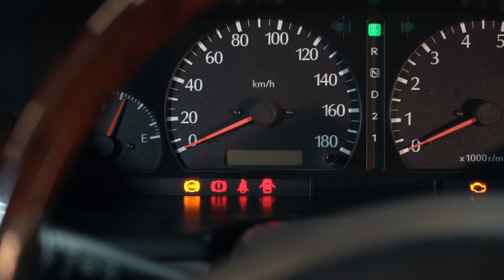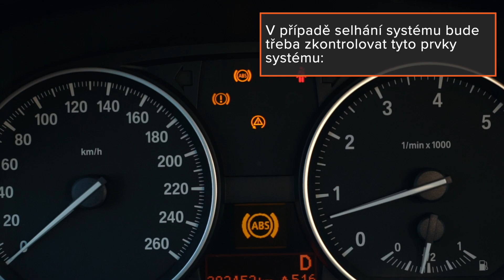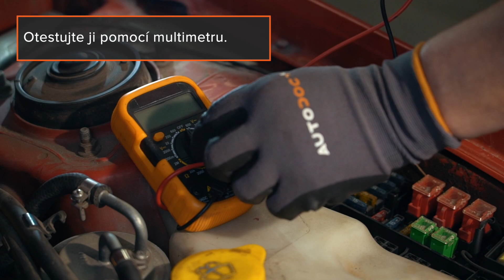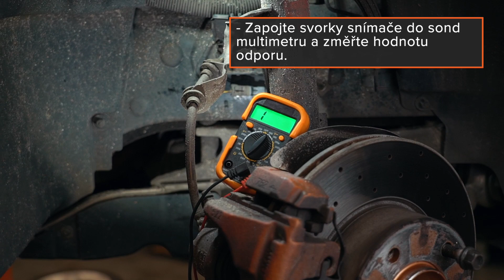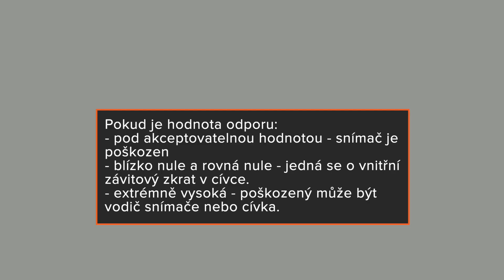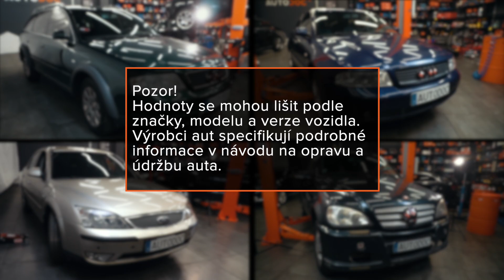Co dělat, když se rozsvítí indikátor ABS | AUTODOC tipy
Co dělat, když se rozsvítí indikátor ABS, a je možné diagnostikovat systém svépomocí?

V tomto videu se s vámi podělíme o několik tipů k svépomocné diagnostice!

0:00 — Co dělat, když se rozsvítí indikátor ABS
0:28 — K práci s ABS budete potřebovat
0:47 — Důležité!
2:02 — 1. Elektrická pojistka systému.
2:45 — 2. Snímače rychlosti kol.
5:34 — 3. ABS jednotka

Neodkládejte diagnostiku, protože bezpečnost na silnici závisí na správné funkčnosti ABS systému.

🛠️ K práci s ABS budete potřebovat:
- multimetr
- OBD2 skener

🛒 Na naší webové stránce najdete skutečně široký výběr všech potřebných náhradních dílů